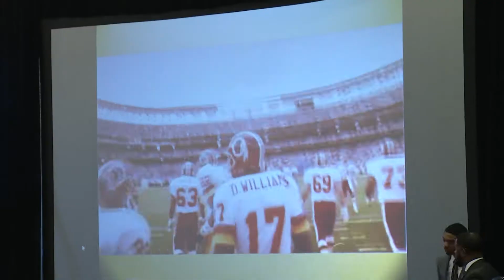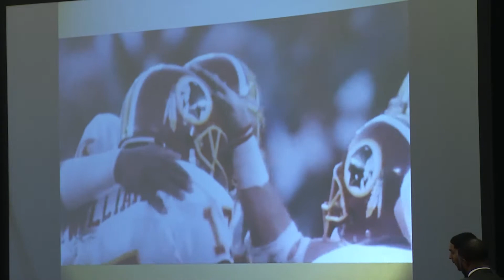2018 Bayou Classic Scholarship Jazz Brunch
Louisiana Legislative Black Caucus
Louisiana Legislative Black Caucus Foundation